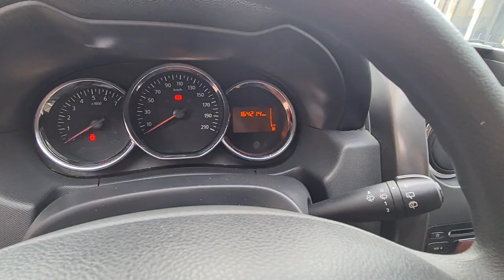Продаж DUSTER 4×4 1,5 дизель 2016р. Пробіг 164тис. Ціна 12600$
Duster 4x4 1,5 дизель. 12600$. 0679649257